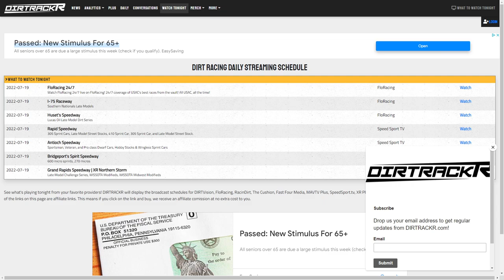19 straight top tens vault Tim McCreadie to Lucas championship lead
We are talking Tim McCreadie's insane consistency with the Lucas Oil Late Model Dirt Series, we'll touch on your Brent Marks hot takes reactions, and look back at a crazy weekend for the IRA Sprint Cars.